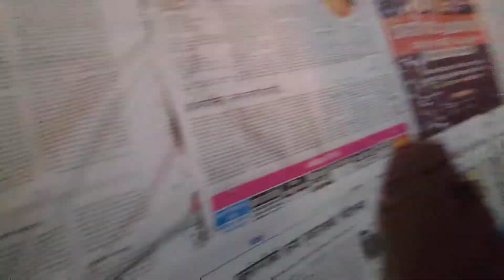Happy birthday to you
Happy birthday